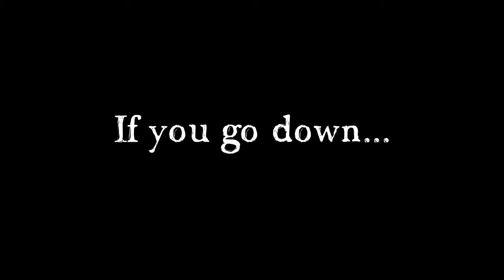Summer Ball 2015 Teaser Trailer- Glyndŵr Students' Guild